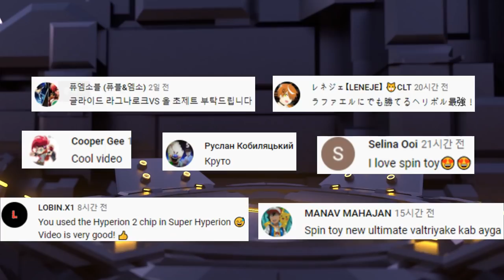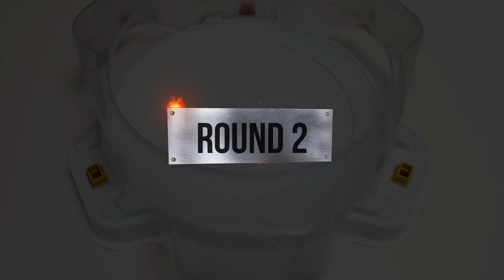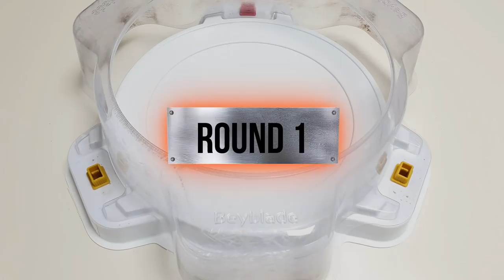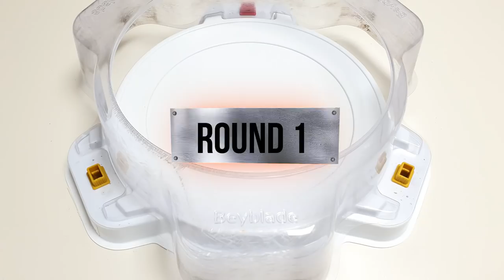【Ranjiro, show us your ability, you can do it】 Beyblade Burst Superking 베이블레이드 버스트 DB 글라이드 라그나로크